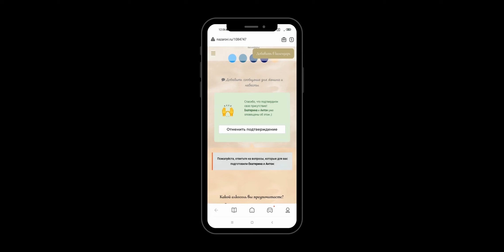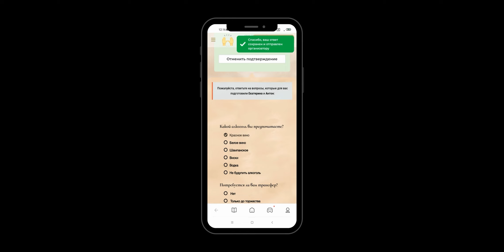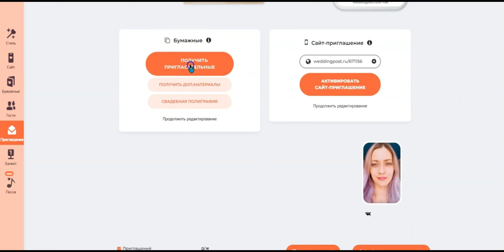Что такое iqRSVP-код? Добавление и редактирование iqRSVP-кода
Несколько лет назад сайты-приглашения были новинкой, которая удивляла каждого гостя, который попадал на эту страничку. Теперь такой способ приглашения получил большую популярность. Сегодня приглашение на свадьбу будущего – это не просто бумажное приглашение и не только ссылка. Зачем выбирать, если придумали iqRSVP?

iqRSVP — это новейшая технология в сфере свадебных приглашений. На бумажном приглашении будет iqRSVP-код, рядом с ним гость найдёт рекомендацию перейти по нему. После сканирования гость попадает на сайт, где увидит разные блоки.

Преимущества iqRSVP-приглашений:
— не нужно отказываться от бумажных приглашений, они сохранятся как память и пригодятся для фотосессии;
— если какую-то информацию нужно будет обновить, это легко сделать на сайте;
— результаты опроса, который гости пройдут на сайте, сохранятся в вашем личном кабинете на WeddingPost.ru. Пригодится, когда будете формировать список автомобилей для гостей, составлять меню и подбирать напитки;
— на сайте будет блок с расписанием дня и карта с расположением мест. Так никто не потеряется на пути от ЗАГСа до ресторана;
— при переходе на сайт статичное бумажное приглашение оживёт на экране телефона – появится анимация первой страницы;
— бумажное приглашение останется у гостя навсегда, а к сайту вы и ваши близкие смогут обращаться ещё год;
— можно прикрепить функцию “денежный подарок”. Если гость не может присутствовать на свадьбе, на сайте он найдёт блок “Отменить подтверждение” и пункт с денежным подарком. Деньги придут на ваш электронный кошелёк;
— на сайт можно добавить фото или видео
— для сайта количество гостей, которые вы можете добавить, не ограничено.